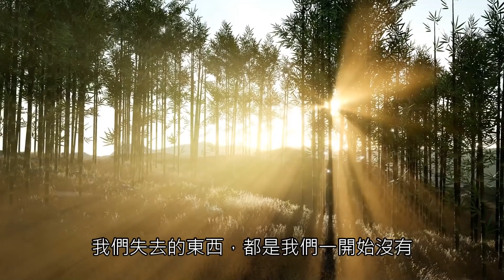卧槽！心好痛！你怎么可以這麼對我？談談人心中的負面情緒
人生之痛，莫過於分手與離婚，破產與落榜。今天陳老師跟大家來談談，人性中的「黑暗面」，我們不可能永保「正大光明」，也沒有人真的可以可以免去「貪」「嗔」「痴」，這是人的原罪，也或許勢必經的生命體驗！